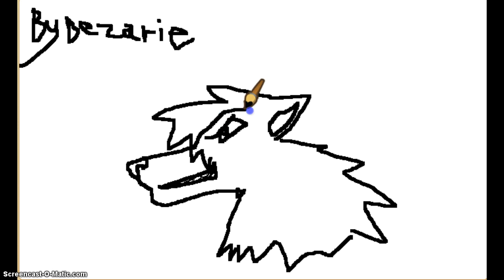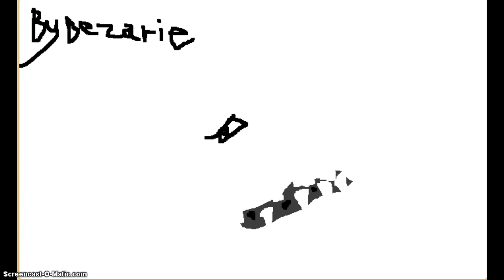~dezarie~ Fan art for Julian2 *bad*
.H.O.R.R.I.B.L.E.